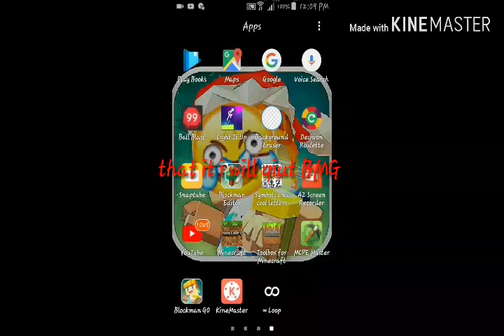good enternet vs bad enternet ( always deconect )